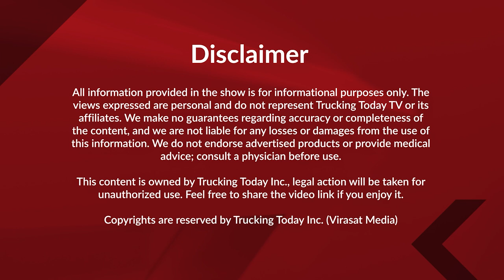13 NOV 2024 || Today's top Punjab News coverage || Virasat Media Canada